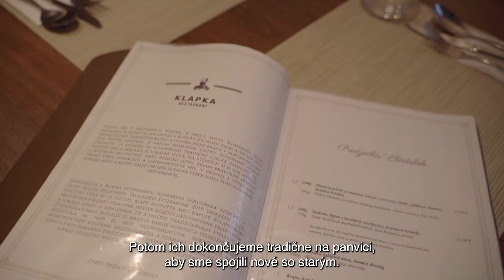A Csallóköz legjobb étele 2022 - Klapka étterem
🇭🇺 A Csallóköz legjobb ételét keressük 🍽️
👨‍🍳 Bemutatkozik és főz a komáromi Klapka étterem szakácsa, Padlovics Károly
👍Szavazzon a kedvencére és nyerjen meghívást a legjobb éttermek egyikébe!

🇸🇰 Hľadá sa najlepšie jedlo Žitného ostrova - gastronomická súťaž pre žitnoostrovské reštaurácie a kuchárov🍽️
👨‍🍳 Predstaví sa a varí kuchár z komárňanskej reštaurácie Klapka, Károly Padlovics
👍Hlasujte za svojho favorita a vyhrajte pozvanie do jednej z najlepších reštaurácií!
„Podujatie - aktivitu z verejných zdrojov podporilo Ministerstvo dopravy a výstavby Slovenskej republiky“
„Dovolenka na Slovensku – Dobrý nápad“